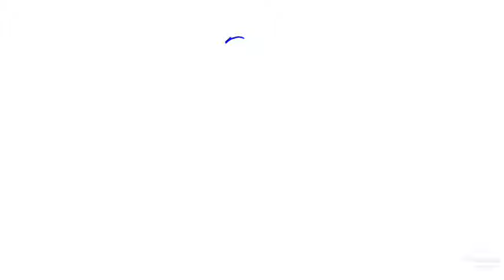Dragon speedpaint ( like to free the Dragon )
Dislikes will cause the Dragon to stay captured